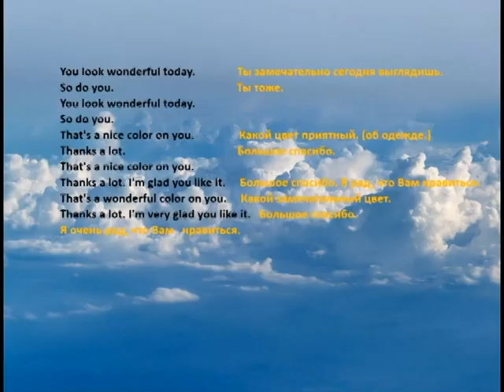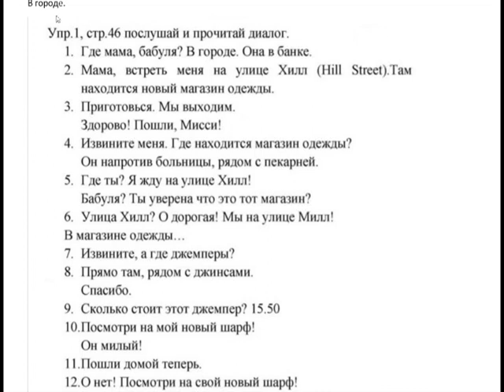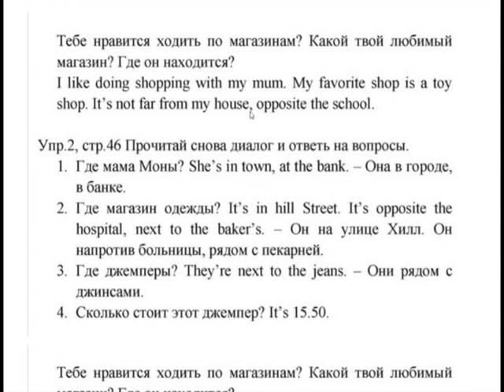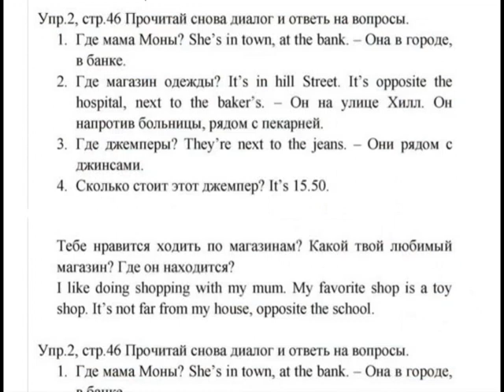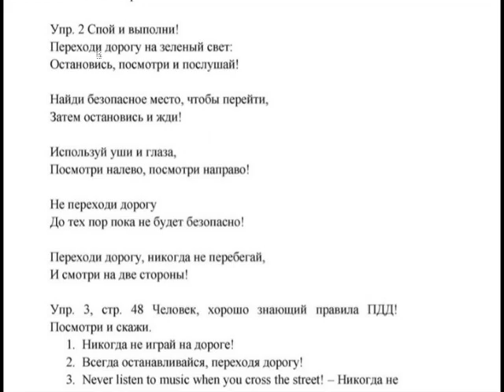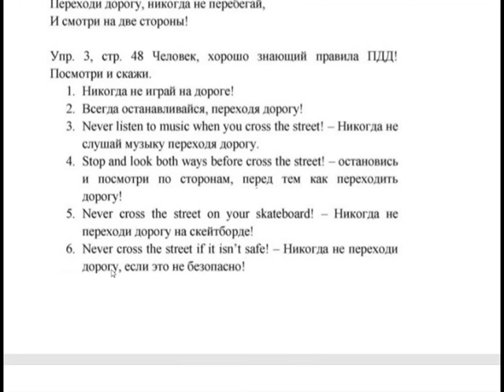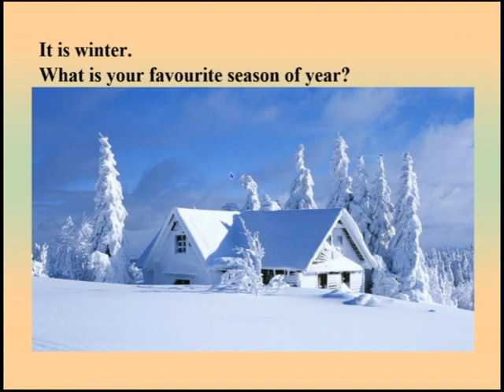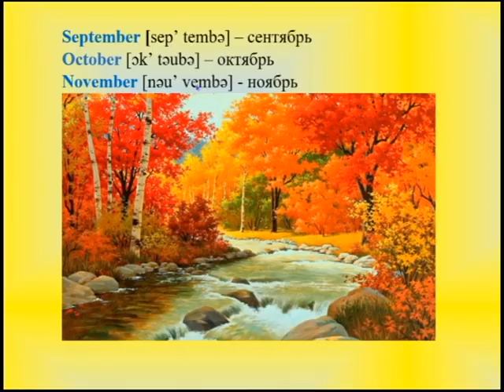4 класс. Звездный Английский Домашнее задание Часть 1 Урок 21 Страница 46, 47, 48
4 класс. Английский язык. (Звездный Английский).
Домашнее задание. Урок 21. Часть 1. Страница 46, 47, 48.
English – 4 form Starlight - 4. Homework. Lesson 21. Part 1.  Page 46, 47, 48.